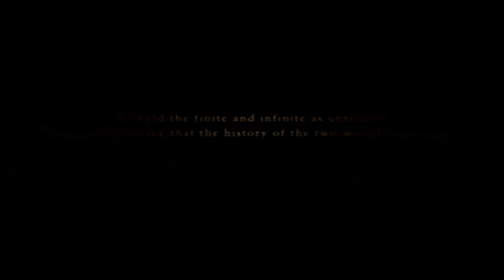Ace Combat Zero: Mission 14B - The Final Overture, Mercury Team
The Allied Forces and Belka were negotiating a peace treaty to end the brutal fighting. However, many Belkan militants refused to accept the treaty and continued to fight. In response, the Allied Forces sent a few mercenaries, including the legendary Galm Team, to deal with the threat in a top-secret mission.
The remainder of the rebel forces had holed themselves up in Anfang, deploying land, sea, and air units. Similar to Offensive Campaign No. 4101 and Operation Dynamo, Operation Broom was split into three smaller operations. The Mercury Strike Team was tasked with destroying the remaining surface troops, as well as some fighters that were using Anfang's tunnels as makeshift air bases.